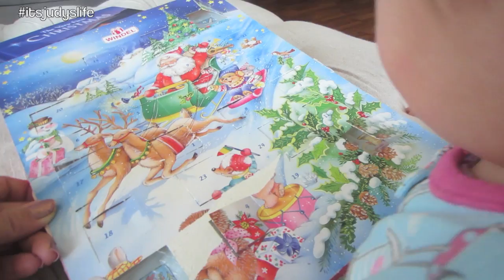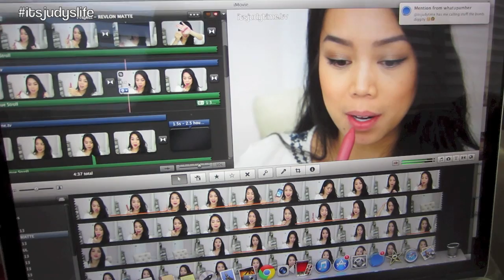SLAPPED IN THE FACE! - Dancember 19, 2013 - itsJudysLife Vlog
Vlog Camera We Use: